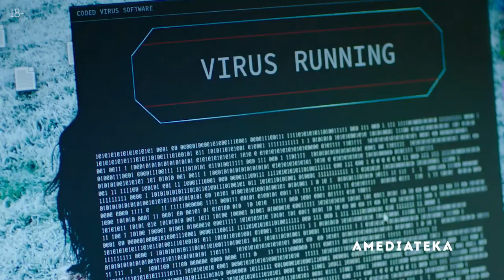Разведка Трейлер - 1 сезон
Главные герои сериала — Джимми Реардон (Трейси), главарь одной из преступных группировок Ванкувера, и Мэри Сполдинг (Скотт), директор отдела по борьбе с организованной преступностью г. Ванкувера (OCU), которая предложила Реардону иммунитет от судебного преследования в обмен на его помощь в роли полицейского осведомителя. Тед Альтман (Мэтт Фрюер), помощник директора OCU, с помощью интриг всячески стремится помешать продвижению Мэри Сполдинг по карьерной лестнице. Джимми Реардону помогает его адвокат Фил Кумбс (Шейн Майер) и Рони Дельмонико (Джон Кассини) — деловой партнер Реардона и его доверенное лицо